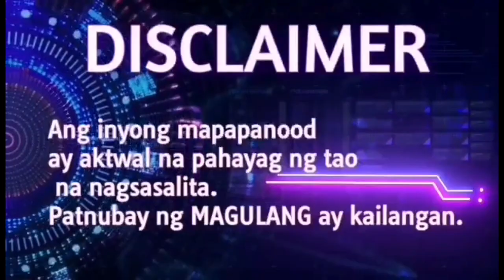TRENDING NA'TO! MGA MANONOOD SUMUGOD SA MGA SINEHAN! NAG-IYAKAN MGA TAO SA ISYU NG TRO!?